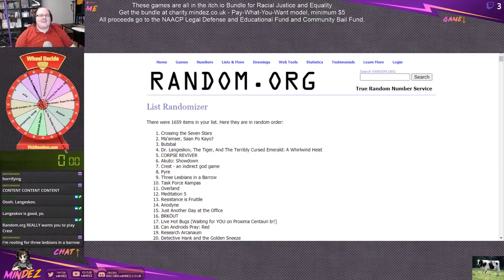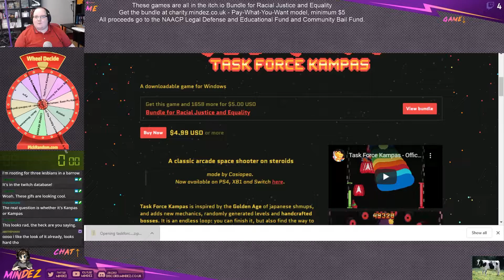itch.io Bundle for Racial Justice and Equality ROULETTE - 16 - Task Force Kampas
itch.io is currently offering a bundle featuring 1659 products, including games, RPGs, soundtracks, asset packs, etc. It's a pay-what-you-want model with a minimum of £5, with all proceeds going to the NAACP Legal Defense and Educational Fund and Community Bail Fund.

I'll be spinning the wheel and showcasing some of the games in the bundle, to try and spread the word.

It always makes me happy to know that I'm a part of people's lives, if only to provide entertainment!